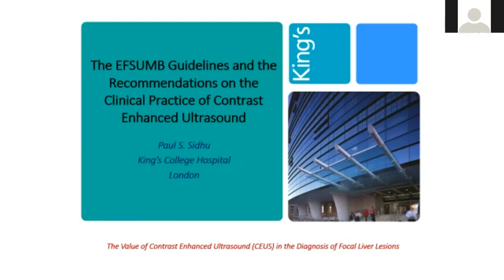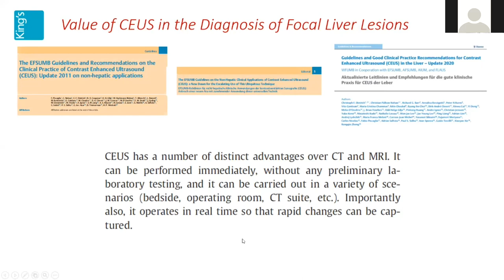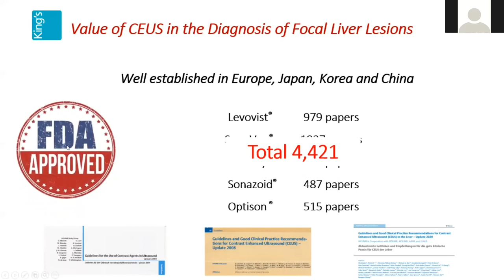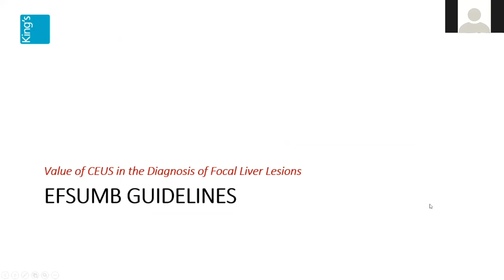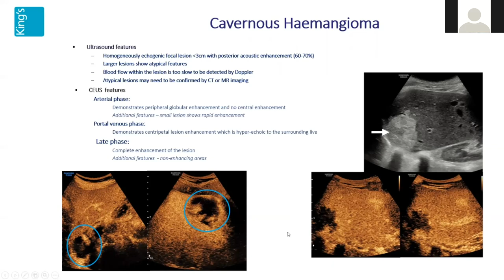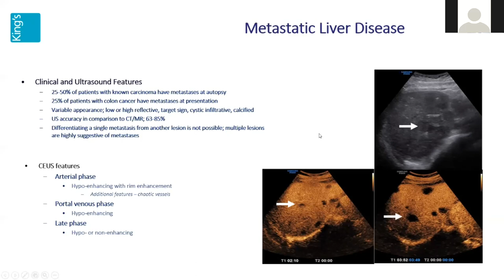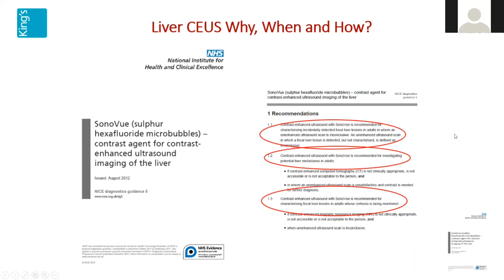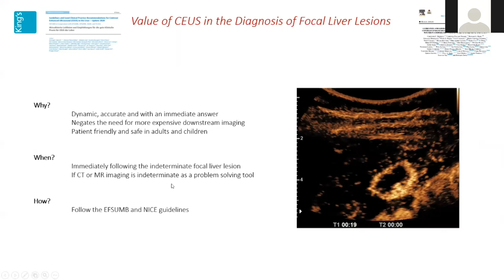Paul Sidhu The EFSUMB Guidelines and the recommendations on the clinical practice of CEUS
The value of contrast enhanced ultrasound CEUS in the diagnosis of focal liver lesions

Prof. Paul Sidhu
Consultant Radiologist at Kingʼs College, London, UK